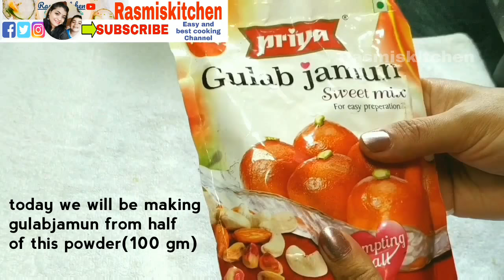ମିଠା ଦୋକାନି ପରି dry ଗୋଲାପ ଜାମୁ ତିଆରି କରନ୍ତୁ ll GOLAPAJAMU ll Gulabjamun recipe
INGREDIENTS WE NEED-
gulabjamun sweet mix powder- 100 gm(1 cup)
ghee- 1 teaspoon
sugar-250 gm
green cardamom powder-1/2 teaspoon
dry coconut powder-1/2 cup
oil or ghee to deep fry

serve it warm or cold...Enjoy

         ଆପଣ ମାନଙ୍କର ଭଲ ପାଇବା ପାଇଁ ଅଶେଷ ଅଶେଷ ଧନ୍ୟବାଦ l ଆଗକୁ ଆପଣ ମାନଙ୍କ ପାଇଁ ଅଛି ଏମିତି ବହୁତ ବଢିଆ ବଢିଆ ରୋଷେଇ l ସବୁ ଦିନ Rasmiskitchen ରେ ଅପ୍ଲୋଡ୍ ହେଉଥିବା ଭିଡ଼ିଓ କୁ ସର୍ବ ପ୍ରଥମେ ଦେଖିବା ପାଇଁ ଭିଡ଼ିଓ ତଳେ SUBSCRIBE ରେ click କରନ୍ତୁ ଆଉ ନୋଟିଫିକେସନ୍ bell କୁ on କରନ୍ତୁ l ଭିଡ଼ିଓ ଭଲ ଲାଗିଲେ କିମ୍ବା ଆପଣଙ୍କର ଉପକାର ରେ ଆସିଲେ Like କରନ୍ତୁ ,ସୋସିଆଲ୍ ମିଡ଼ିଆ  ରେ share କରନ୍ତୁ ଏବଂ ନିଜର ମୂଲ୍ୟବାନ୍ ଅନୁଭବ comment (କମେନ୍ଟ)ବକ୍ସ ରେ ଲେଖନ୍ତୁ l ଆପଣ ମାନଙ୍କ ର ଭଲ ପାଇବା ଏମିତି ମୋ ସାଙ୍ଗରେ ରହିଥାଉ  ll ଜୟ ଜଗନ୍ନାଥ l🙏🙏🙏🙏🙏🙏🙏🙏🙏🙏🙏🙏